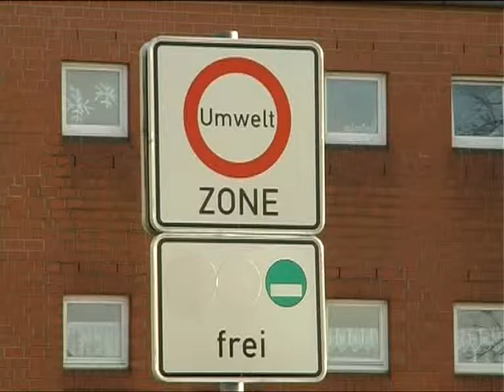Umweltzone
Regelung zur Umweltzone. Einigung zwischen Umweltminister Sander und der Stadt Hannover.